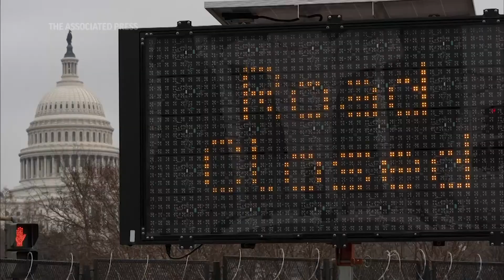U.S. Capitol security examined after attack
Security officials testifying at Congress' first hearing on the deadly siege of the Capitol cast blame and pointed fingers on Tuesday but also acknowledged they were woefully unprepared for the violence.

Senators drilled down on the stunning security failure and missed warning signs as rioters loyal to former President Donald Trump stormed the Capitol on Jan. 6, in a misguided attempt to stop lawmakers from certifying President Joe Biden's election.